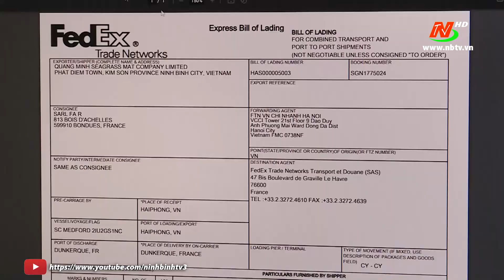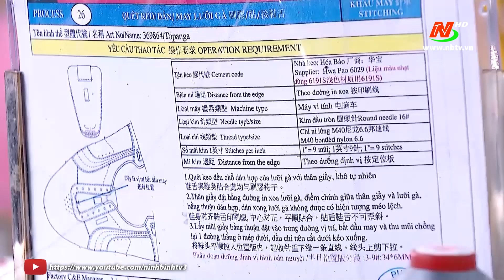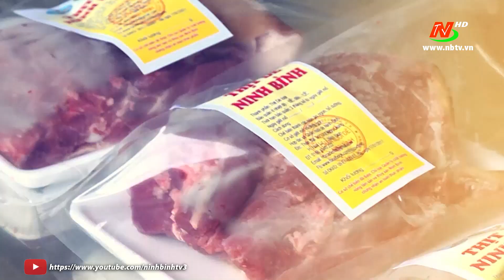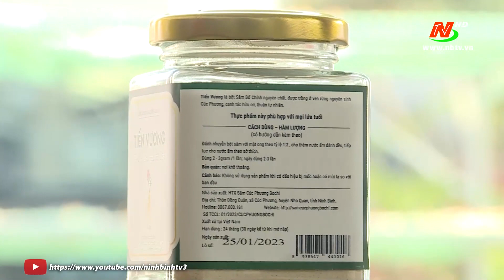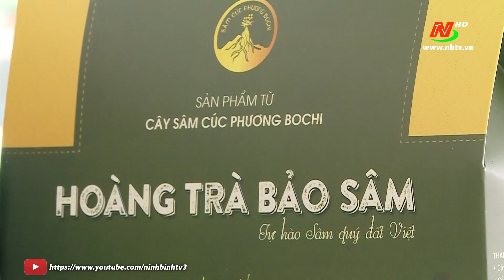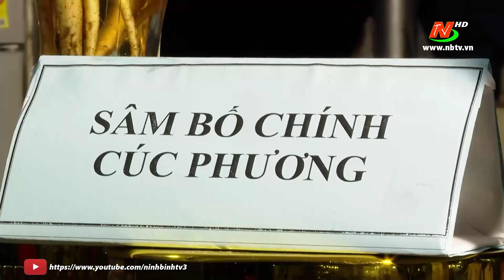Công nghiệp và Thương mại: Giúp các doanh nghiệp tận dụng các hiệp định thương mại tự do